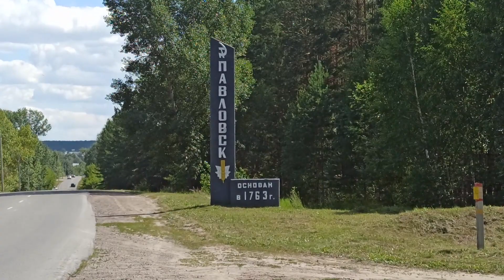Красота сибирских сел. Полет drone flight MAVIC MINI. Павловск Алтайский край. Вeauty of Siberia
The beauty of Siberia. The best quadcopters for professional shooting MAVIC MINI. Летаем над селом Павловск Алтайского края.  Лучшие квадрокоптеры для профессиональной съемки. MAVIC MINI.